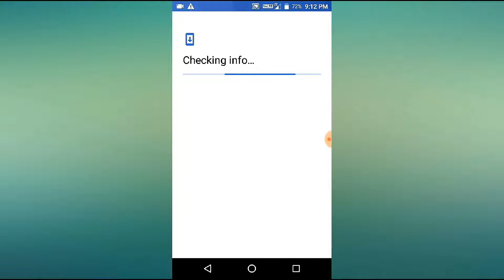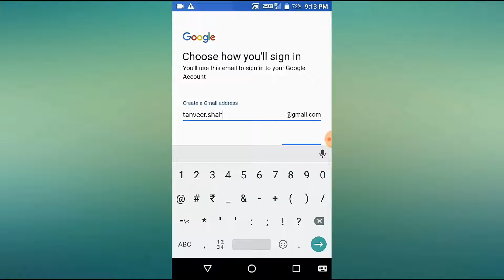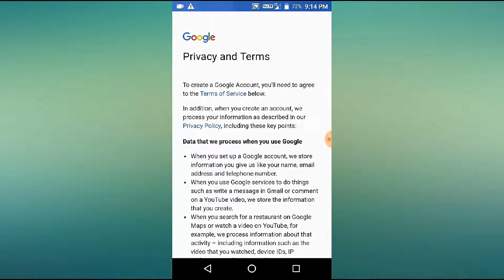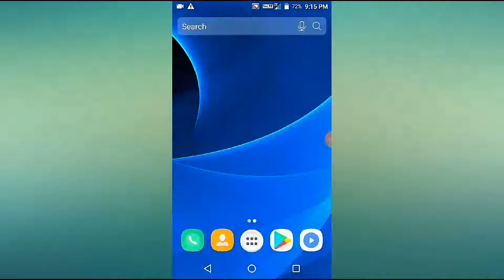0569raza How to make Google account| gmail, playstore, youtube,Google drive,google+and more.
Follow This ⬇ Steps:

1.
2. Click on Create Account.
3. Fill the details. And Click next.
4. read the terms & conditions and click I agree.
5. Now your Account Successfully Created.

About: MD RZ is a YouTube channel, where you will find many Types of videos.